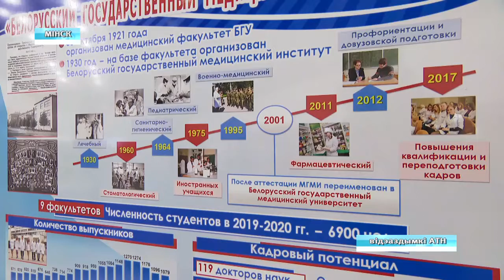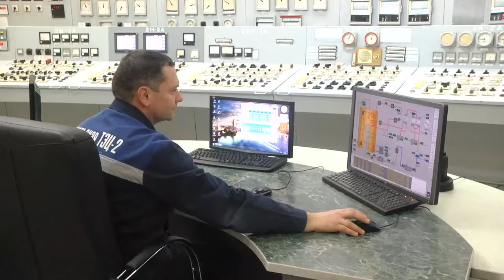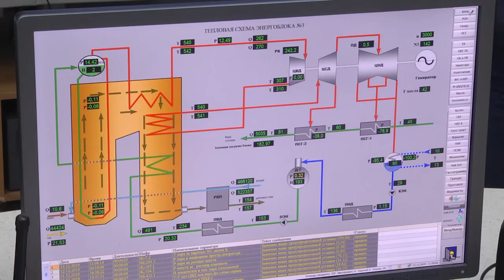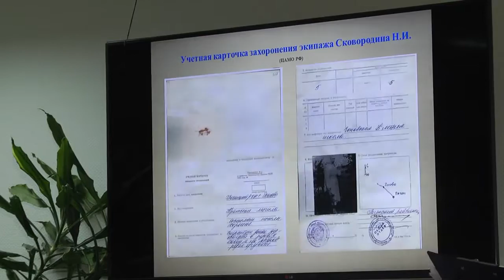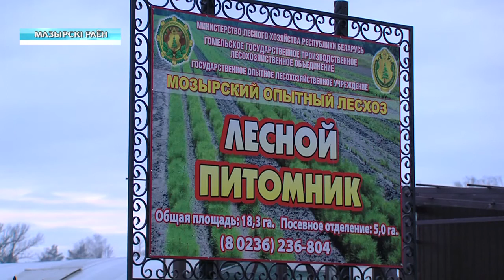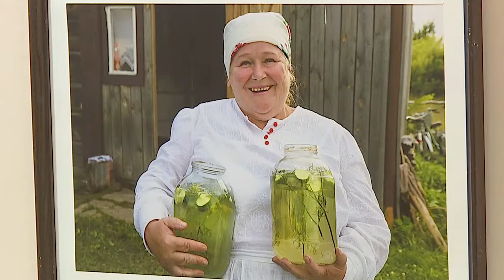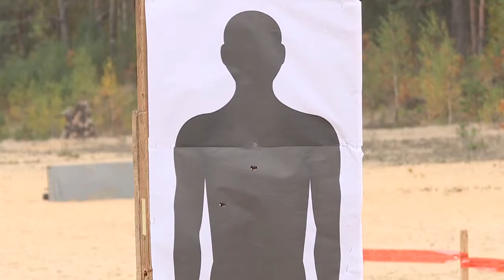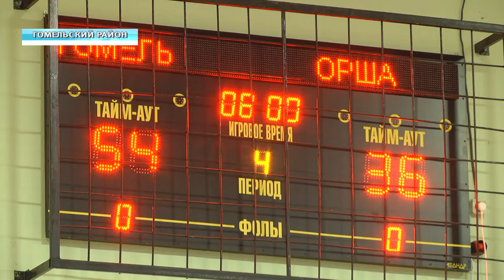13 12 2019 НОВОСТИ